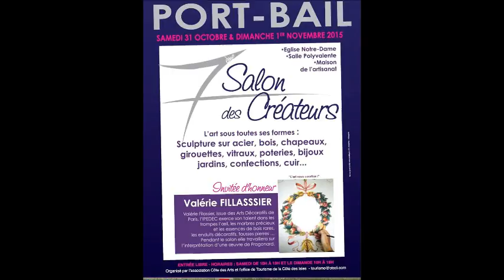Radio HAG' FM - 7ème édition du Salon des Créateurs de Portbail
Devenu un évènement incontournable dans la région, le Salon des Créateurs accueillera, cette année encore, de nombreux artisans les 31 octobre et 1er novembre à Portbail.
Président de l’association Côtes des Arts, Serge Laidet nous dévoile le programme de cette 7e édition, au micro de Manu, pour HAG’ FM.